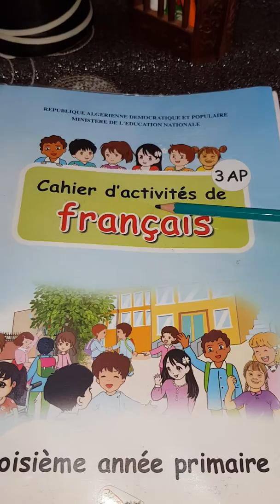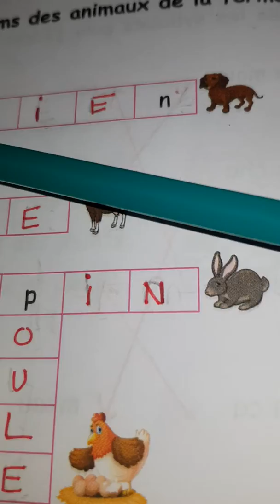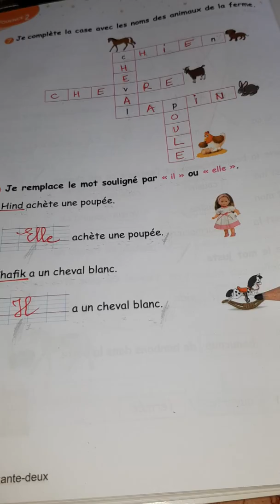3 AP : CAHIER D'ACTIVITÉS PAGE 62